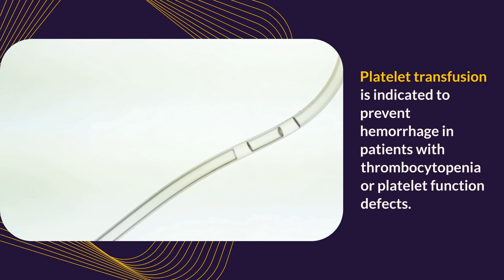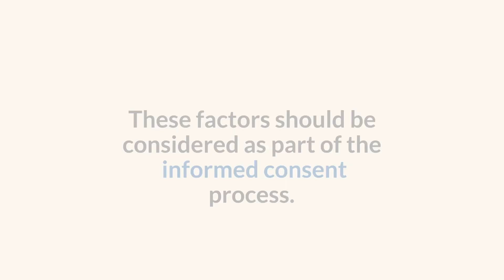IM9.17 Indications for Transfusion of Blood products